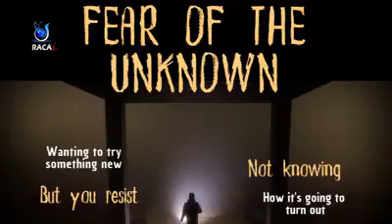The Future Trade allows you to start investing at as low as $50 and then grow further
The Future Trade allows you to start investing at as low as $50 and then grow further. We have different investment plan's that cater to the different needs of our clients. So choose one of them and GET STARTED!!!